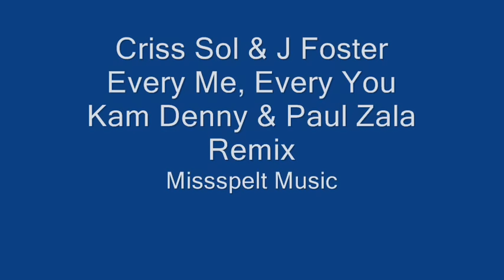Official - Criss Sol & J Foster "Every Me, Every You" Kam Denny & Paul Zala Remix - Missspelt Music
Cool Australian remix of the classic Placebo cover that is smashing the clubs !!